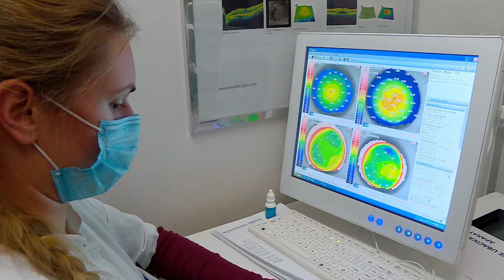Iskustvo pacijentkinje iz Nemačke nakon operacije strabizma u specijalnoj bolnici Sveti Vid